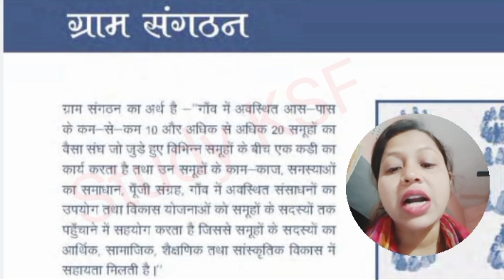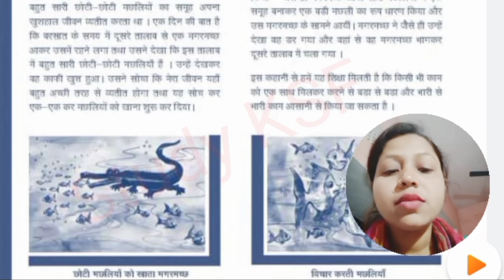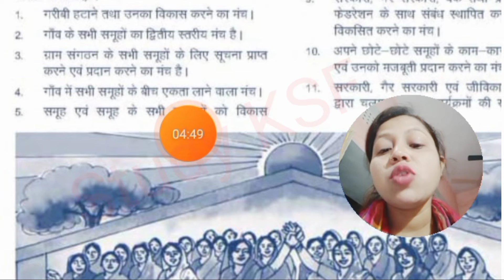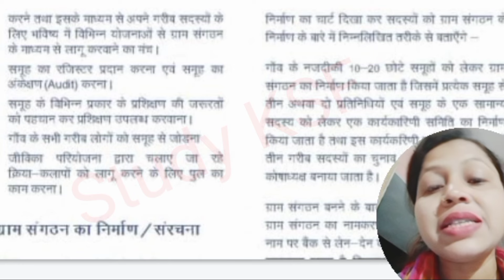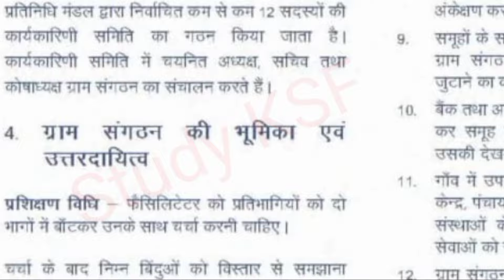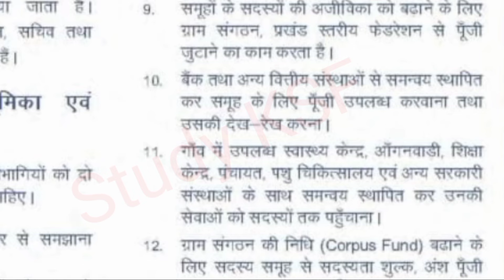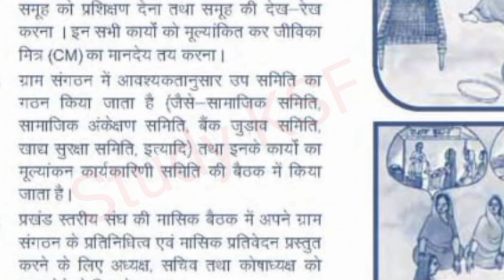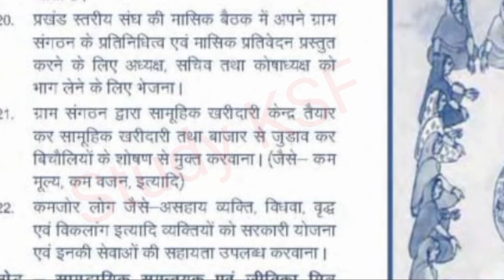VO ग्राम संगठन से अब समूहों को मिलेंगे ये लाभ / ग्राम संगठन के कार्य व लाभ / स्वयं सहायता समूह shg